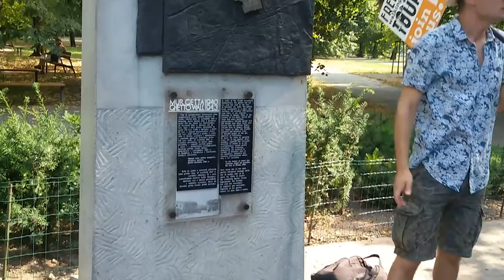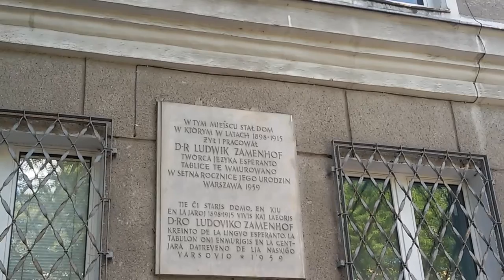VLOG | Qui è tutto Gratis! | Warsaw